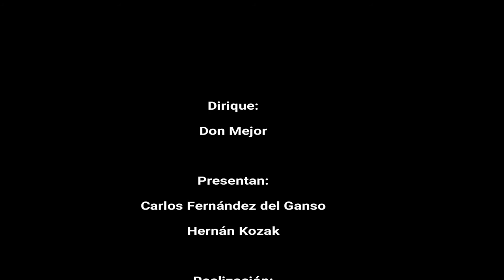20 EL FÚTBOL AL DIVÁN ¿CAMBIO DE RUMBO DEL ATLÉTICO DE MADRID?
¿CAMBIO DE RUMBO EN EL ATLÉTICO DE MADRID Y LA SELECCIÓN ESPAÑOLA?

¿EXISTE EL ANTIMADRIDISMO?

19 Abril 2018